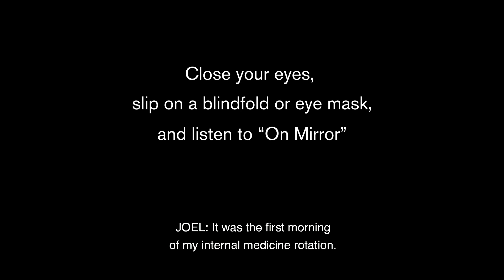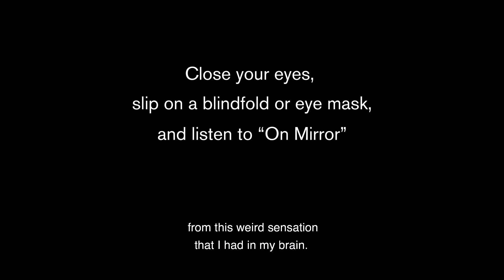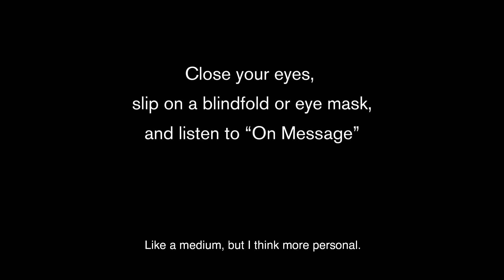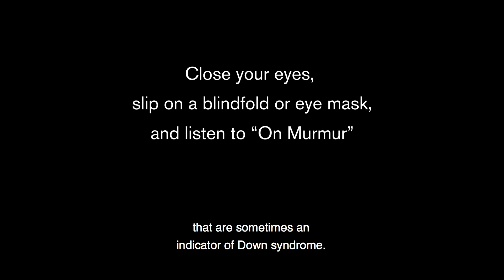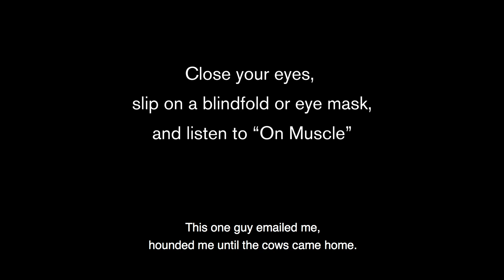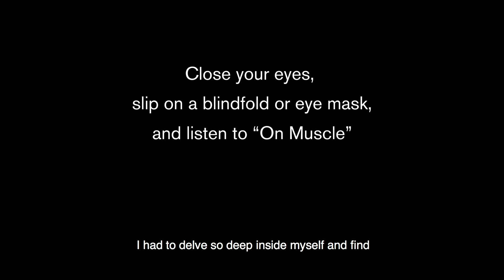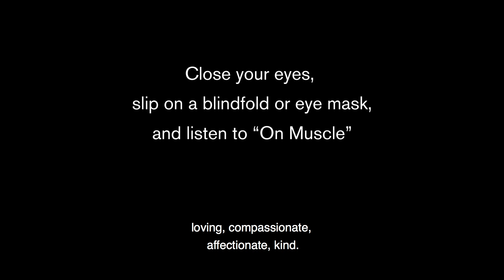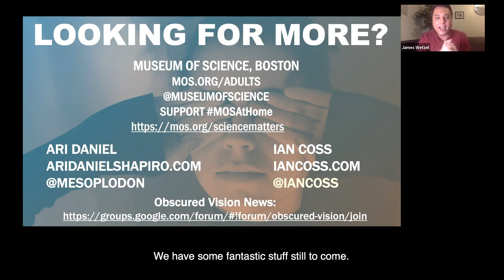Obscured Vision: A Night of Sonic Storytelling - Virtual Encore!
After a sold-out premiere event this Fall, the Museum of Science presents the smash-hit show Obscured Vision: A Night of Sonic Storytelling once more for a virtual encore performance! Take your seat, slip on a blindfold, and experience an evening of sensory storytelling that will showcase the power of sound and the original alternate reality - the spoken word.

Join the Museum of Science in collaboration with science reporter and producer Ari Daniel, to be transported into the beating hearts of four narrative journeys, featuring innovative sound design from Ian Coss. Give in to the theater of your mind and allow yourself to be immersed within the sound-rich audio stories unspooling around you. Don’t miss this one-night only chance to close your eyes and jump down the rabbit hole with us to feel the human experience in surprising new ways.

This encore performance features all four original stories. Don’t miss your last chance to experience the inaugural evening of Obscured Vision before a brand-new show comes to the Museum in Fall 2020!

If you enjoy the Museum of Science’s presentation of Obscured Vision: A Night of Sonic Storytelling (Virtual Encore!), please to support MOSatHome.